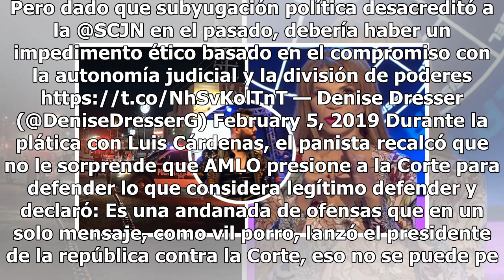Jefe Diego explota en plena entrevista; llama rufián y porro a AMLO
Diego Fernández de Cevallos, excandidato presidencial y militante del Partido Acción Nacional (PAN), participó en una entrevista con el periodista Luis Cárdenas en donde hablaron de la supuesta intención del presidente Andrés Manuel López Obrador de intervenir en el nombramiento del ministro de la S...